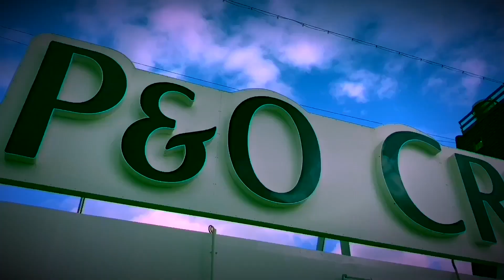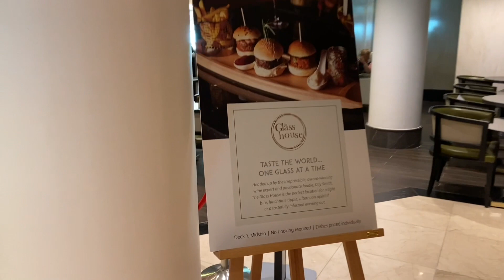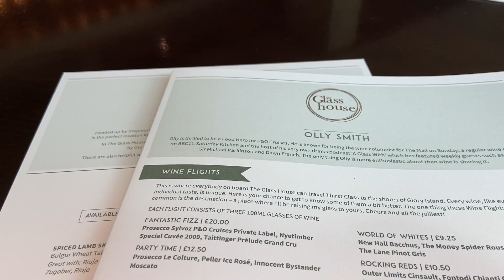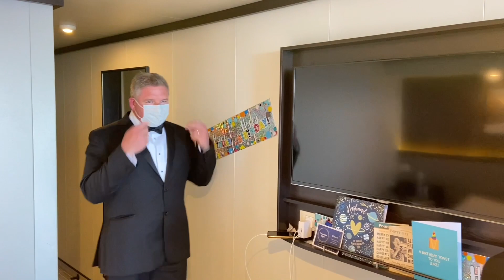P&O Britannia - Birthday Cruise Vlog Episode 2 - Carry On Cruising!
Welcome to the second episode of our P&O Britannia UK coastal cruise to celebrate Luke's birthday. This is our first Sea day, with Breakfast in the Main Dining Room, Lunch in The Glass House, Bingo in the afternoon and finally a fantastic meal in Sindhu to finish off the evening.

If you are looking for a UK Summer cruise staycation and are thinking about P&O Britannia, this video should help! We also have a full ship tour

* This cruise cost us £199 per person. All experiences have been paid for by ourselves.

About P&O Britannia
Britannia, a family friendly ship entered service in 2015, the 143 thousand tonne Britannia has a normal operating capacity of 3,647 passengers and 1,350 crew. Britannia is the current flag ship of the P&O Cruises fleet, until the arrival of Iona in 2020.

About Us

We started cruising in 2014 by doing a mini break on P&O Aurora. Making videos of our cruises and sharing our experiences has become our hobby, they may not be to everyone's tastes but they are our way of remembering the great times we've had, so please keep this in mind – we are not professionals and the complete video is shot and edited on an iPhone in our spare time. The videos are our opinions and experiences while on board.

We may not be the youngest cruisers but we are trying to break the stereotype that cruising is for retired people. On a cruise you will normally find us wondering around the ship taking in the atmosphere (and working our way through the cocktails).